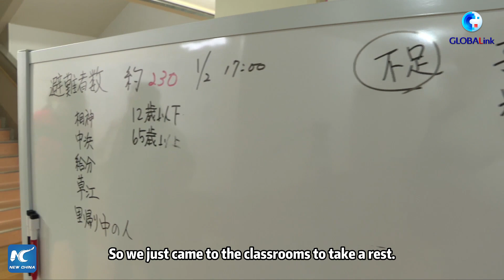GLOBALink | Residents evacuate to overnight shelters after earthquakes in Japan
Water supply has been cut in 16 cities and towns in the quake-hit Noto region in Japan's Ishikawa prefecture. About 1,000 Self-Defense Force officers have arrived at the disaster area to carry out rescue operations. Xinhua visits an emergency shelter in Ishikawa.